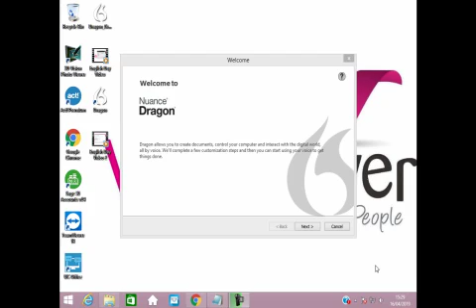How to choose language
In this video, we are demonstrating how to choose the English language when setting up Dragon speech recognition. Although seemingly trivial, this is vital to ensuring 99% accuracy.